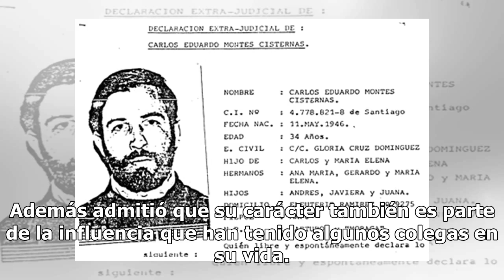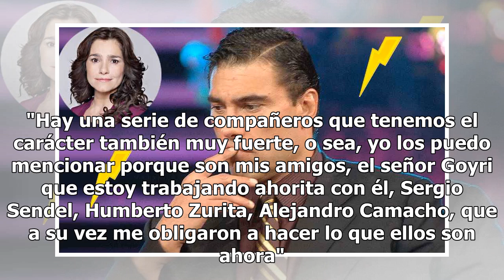'Es un divino lo hacen explotar', defiende actriz a Eduardo Yáñez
La actriz Gabriela Roel salió en defensa del actor Eduardo Yáñez, luego de las acusaciones en su contra pues lo tachan, nuevamente, de ser alguien agresivo. Hace algunos días, Yáñez supuestamente volvió a perder la cabeza y golpeó a un hombre de 60 años que lo estaba grabando mientras éste trabajaba...